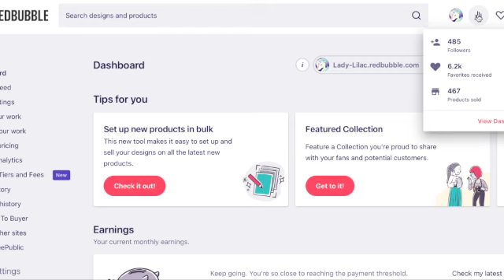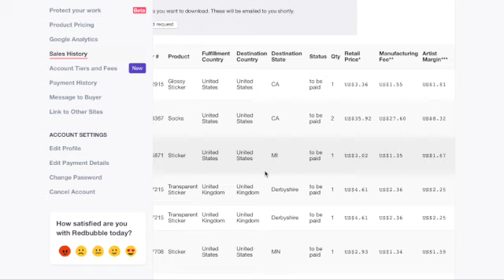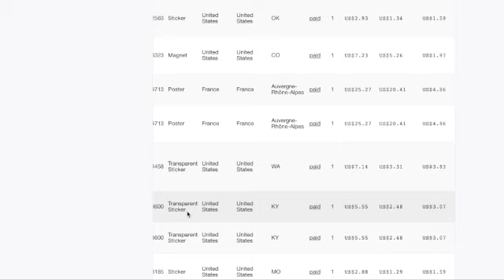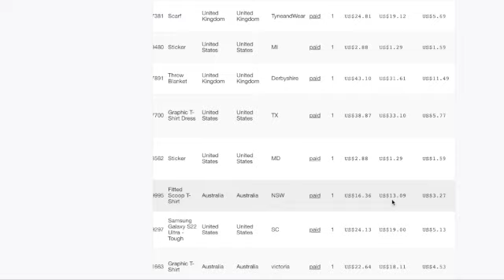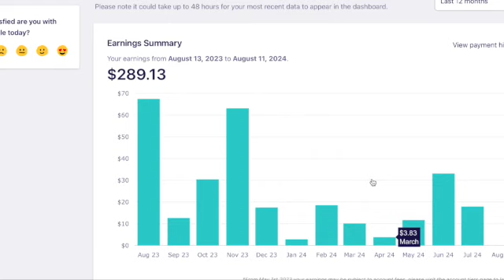Redbubble. Is. Dead.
Hey there! Have you been interested in starting your own Redbubble shop? Do you already have one and are struggling to make your first sale? In this video I’m talking about Rebubble's death.